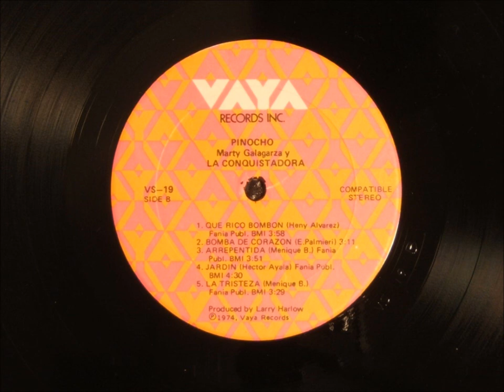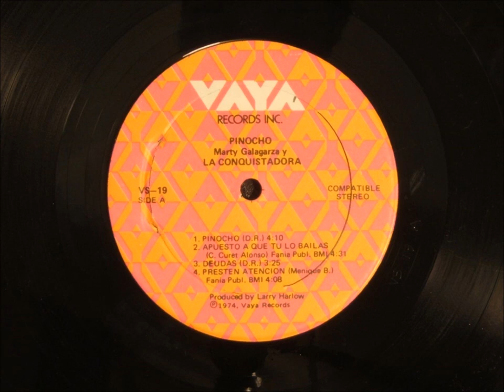LATINA STEREO🌴| PRESTEN ATENCIÓN - MARTY GALAGARZA Y LA CONQUISTADORA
Marty Galagarza y La Conquistadora ‎– Pinocho
Sello: Vaya Records ‎– VS 19
Formato: Vinyl, LP, Album
País: USA
Fecha: 1974
Género: Latin
Estilo: Salsa

Pistas
A1 Pinocho
Arranged By – Javier Vazquez*

A2 Apuesto A Que Tu Lo Bailas
Arranged By – Jose Luis Cruz (2)

A3 Deudas
Arranged By – Marty Sheller

B5 La Trisiteza

Recorded At – Good Vibrations Sound Studios
Designed At – We-2 Graphic Designs, Inc.

Créditos

Coro – Adalberto Santiago, Junior Gonzalez
Design – Izzy Sanabria
Lead Vocals – Roy Carmona
Producer [for Pressing Clouds Music, Inc, ] – Larry Harlow

¡Comparte con tus amigos y amantes de la salsa! 💃🕺